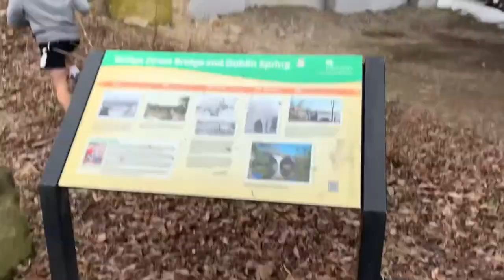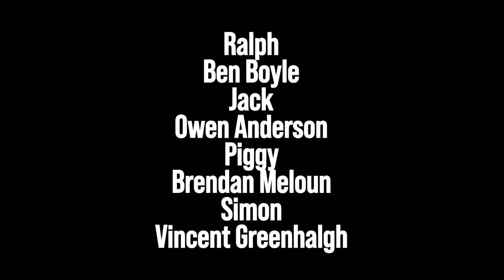THE LORD OF THE FLIES: Official Trailer (2022) | English 10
English trailer project on the lord of the flies.